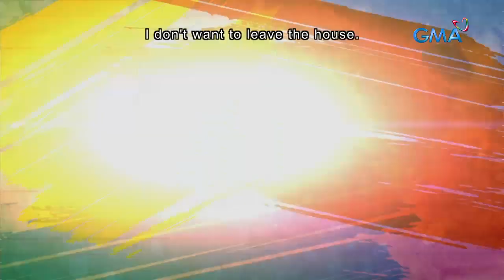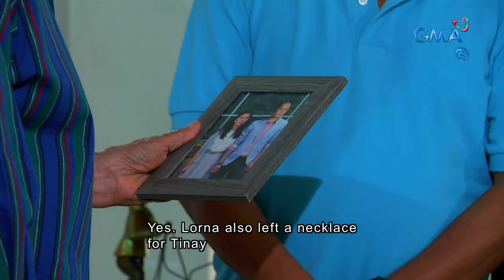Little Nanay: Full Episode 61 (Part 1/3) | with English subs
Tinay (Kris Bernal) is going to live with her grandfather, Don Miguel (Eddie Garcia).

Watch full episodes of ‘Little Nanay’ with English subtitles on GMANetwork.com/fullepisodes 'Little Nanay’ stars Kris Bernal as "Tinay" Vallejo-Batongbuhay, Chlaui Malayao as Chiechie Batongbuhay, and Hiro Peralta as Archie San Pedro. Also included in the cast are Nora Aunor, Eddie Garcia, Sunshine Dizon, Bembol Roco, Mark Herras, Juancho Trivino, Kempee de Leon, Gladys Reyes, and Winwyn Marquez.